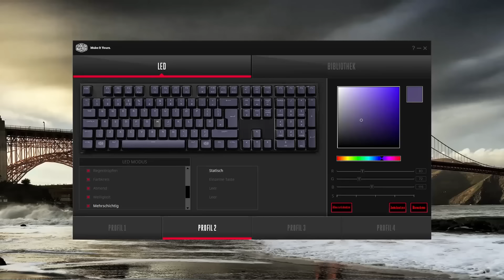MASTERKEYS PRO - 3 RGB-Gaming-Tastaturen im Test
Wir schauen uns in diesem Video drei Tastaturen der MasterKeys Pro-Reihe an. Einmal die MasterKeys Pro L RGB, die MasterKeys Pro M RGB sowie die Tenkeyless-Tastatur MasterKeys Pro S RGB.

Folge uns im sozialen Netz!

PLAYCENTRAL.DE